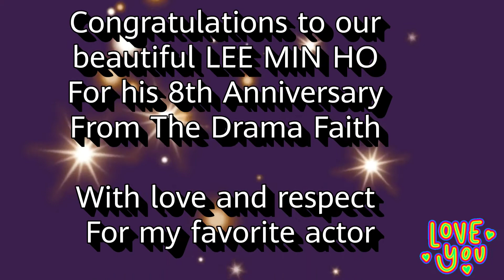8 Anniversary of the Faith Drama (congratulations my beloved LEE MIN HO)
Ediciónes Alexi Minoz